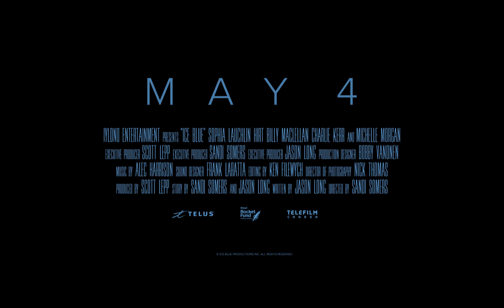Trailer for Ice Blue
Here is the trailer for Ice Blue that will be available for on demand on November 5th 2019.

When home-schooled Arielle's long-estranged mother mysteriously returns to their isolated family farm, it drives a wedge into her seemingly-perfect relationship with her father and reveals a chilling, dark past.